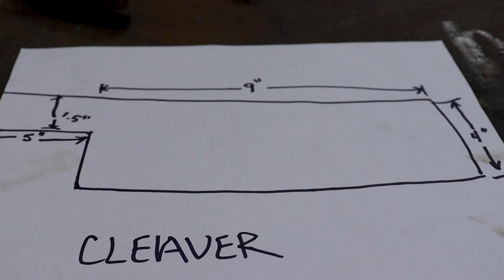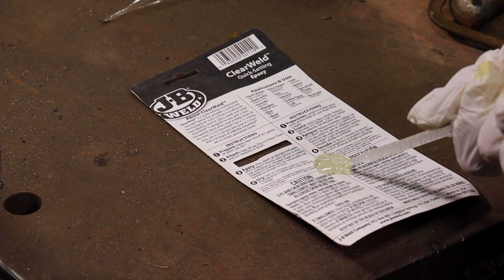Forging CLEAVER From Lawnmower Blade | Part 1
Join us as we transform an old lawn mower blade into a versatile and durable cleaver! This step-by-step forging tutorial covers everything from the initial blade preparation to the final sharpening. Whether you're a blacksmithing enthusiast or simply love DIY projects, this video is packed with tips and techniques to help you create a high-quality cleaver perfect for camping and outdoor activities.